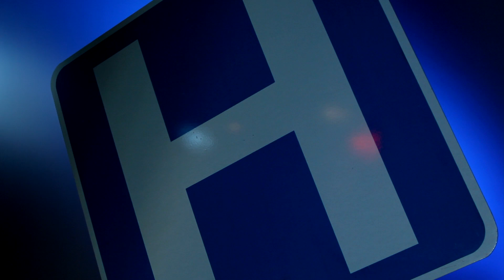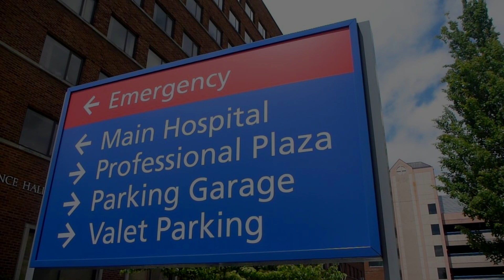Something Went Wrong with my Heart Transplant | Creepypasta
Another chilling tale from r/nosleep - this one is about some mysterious happenings after a young woman's heart transplant.

I did not create and do not own the rights to the stories, photos, or artwork in this video unless otherwise specified. Passages read in this video are being used for creative entertainment purposes only. Stories have only been altered slightly from their original source for improved readability. Stories labeled as "TRUE" are only claimed true by the original posters, unless verified by forum moderators. Fictional stories will be labeled as such.

A Deep Voice, Haunted House, and The Unknown by Myuu